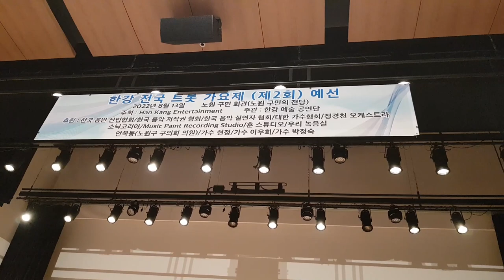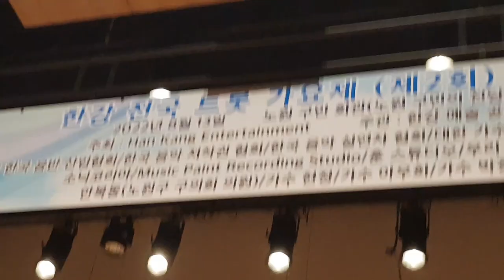한강트롯가요제2회예선 통과 노원구민회관 #20220813 토요일